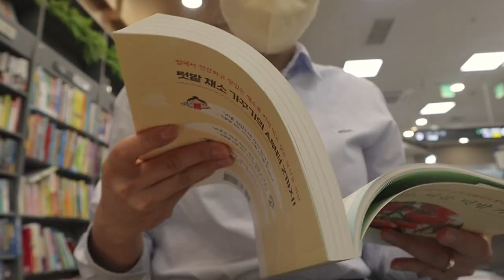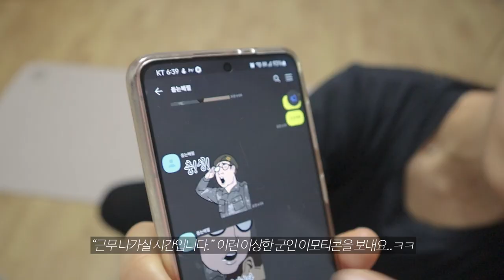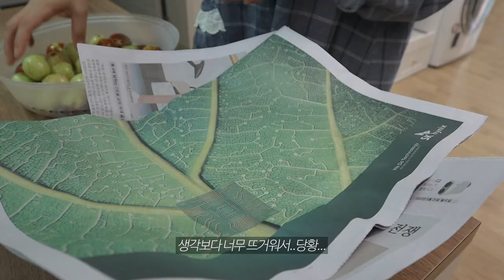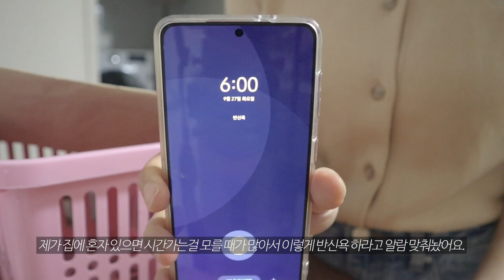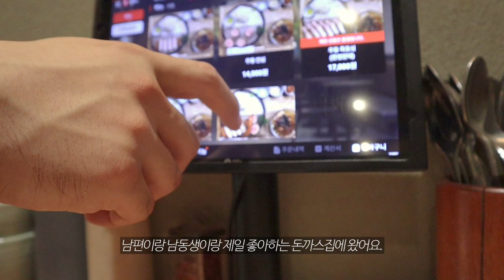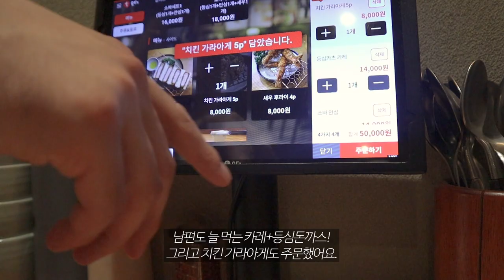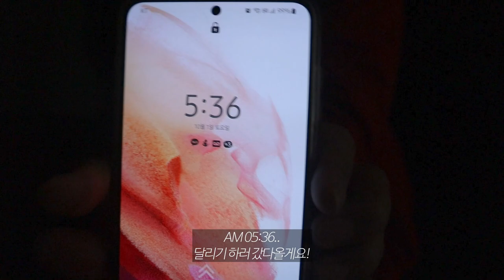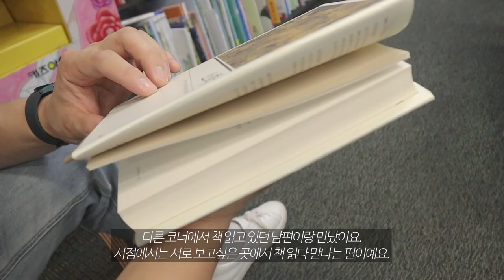9월 넷째주|냉장고 청소/실리콘 냄새 제거/대추말리기/생강청,비빔만두, 간장쫄면 만드는 일상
안녕하세요.
다들 잘 지내셨나요?
당분간은 영상과 일상의 텀을 따라잡기 위해 영상을 자주 올릴 계획이예요!
(과연 지킬 수 있을까?)
이번 주에는 냉장고 청소도하고 대추도 말리는 등
다양한 집안일을 했어요.
친구들이랑 대전도 놀러갔다왔습니다.
재미있게 봐주세요.